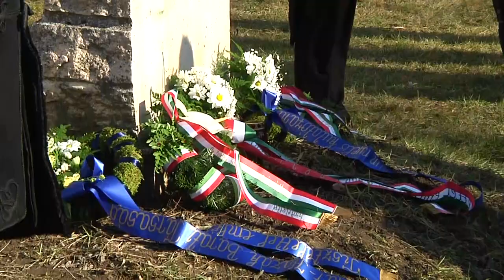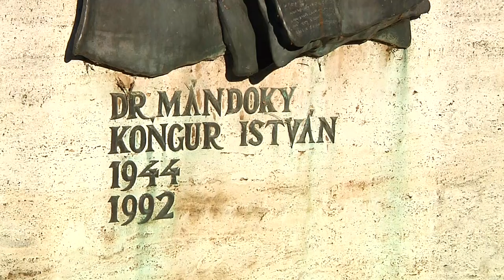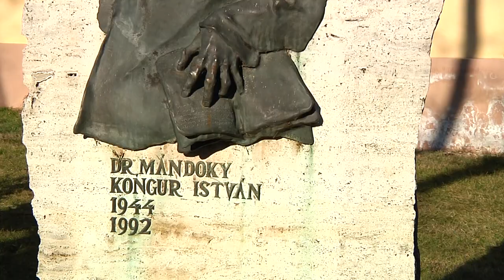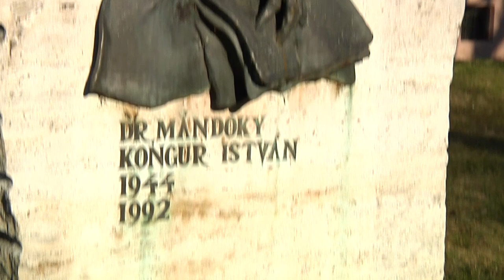Emlékezés Mándoky Kongur Istvánra